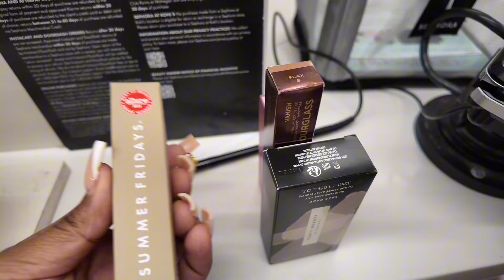FACETIME VLOG ☆ | $500 SHOPPING HAUL | SEPHORA | ROSS | TJMAXX | JD SPORTS | FT MY GODCHILD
Hey babess , spend a day with me 💗

FAQ💬

Name ? Aniya KayBrielle
Age ?  23
Where do I Live ? Baton Rouge, Louisiana
Birthday ? October 7th
Camera ? DJU OSMO 3
Eidting Software ? CapCut & Canva